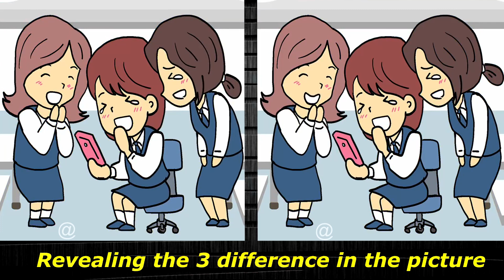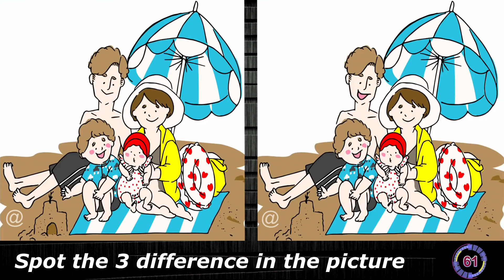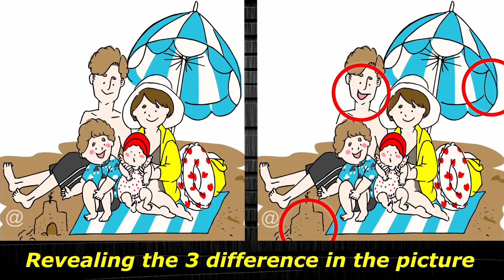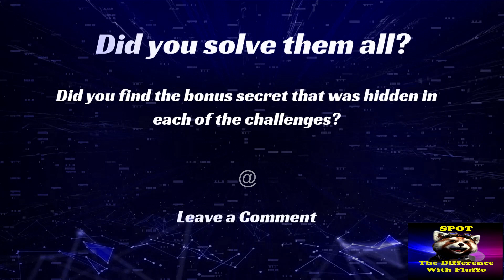Spot/Find the difference/puzzle - Have a healthy brain and grow its potential - Dementia prevention